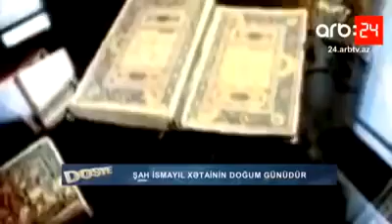Şah İsmayıl Xətai - Səfəvilər dövlətinin banisi və ilk şahı - HƏRB TARİXİ - ВОЕННАЯ ИСТОРИЯ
Şah İsmayıl Səfəvi Xətai - 14 yaşında hakimiyyətə gələn, 14 ilə 14 eli birləşdirərək, vahid və indiyə qədər ən böyük Azərbaycan dövləti - Səfəvi dövlətini yaradan bir şəxsiyyətdir.

Şah İsmayıl Səfəvi Xətai - ilk dəfə türk dilini rəsmi dövlət dili elan edən dövlət başçısıdır. Bunun nəticəsidir ki, Azərbaycan dilində fars sözləri istifadə olunduğu kimi, fars dilində də türk sözləri öz yerini tapıb.